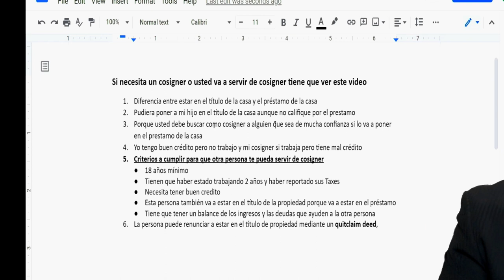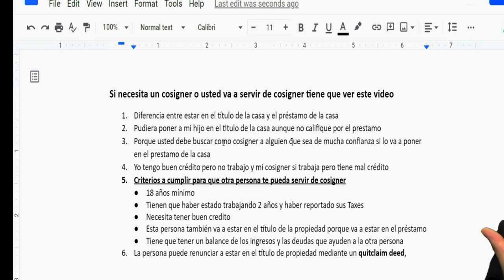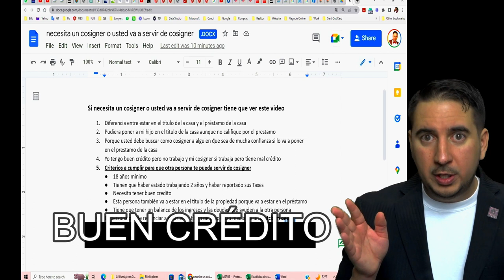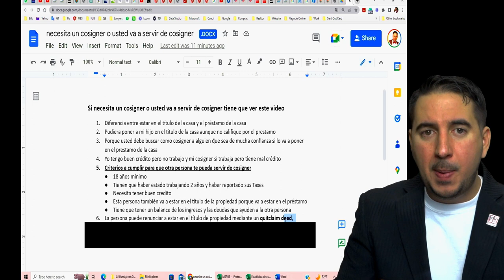Si va a ser COSIGNER de una CASA o necesita un COSIGNER tiene que ver este video.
Si estás pensando en comprar una casa, es posible que necesites un cosigner o codeudor para obtener un préstamo hipotecario. Pero antes de elegir a alguien para que te ayude, es importante conocer las diferencias entre el título y el préstamo de casa, así como los requisitos que deben cumplir las personas para ser un cosigner. En este video, te explicaremos todo lo que debes saber antes de tener un cosigner o codeudor para tu casa. Cubriremos temas como las responsabilidades y riesgos que implica tener un cosigner, los requisitos financieros que deben cumplir, y responderemos a las preguntas más comunes sobre el tema. No te pierdas esta información financiera vital para ayudarte a tomar decisiones informadas sobre el financiamiento de tu hogar.